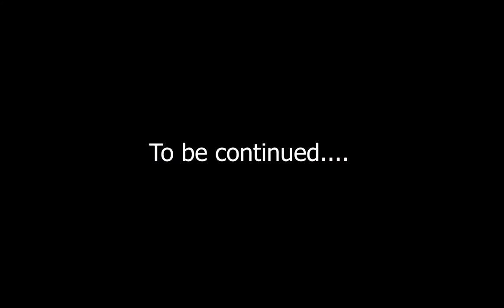Team Bob Shan - Episode 10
The tenth episode of our journey to qualifying for the Beijing 2022 Olympics; the team race one final 4-man Bobsleigh race of the North America Cup before packing up for Christmas.